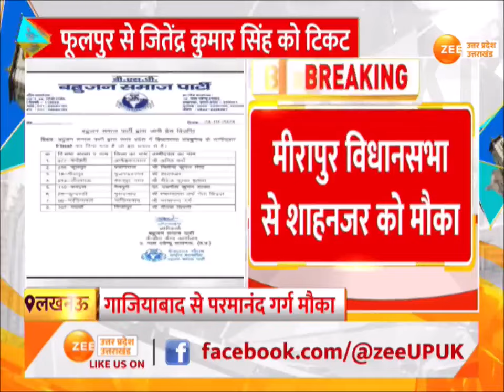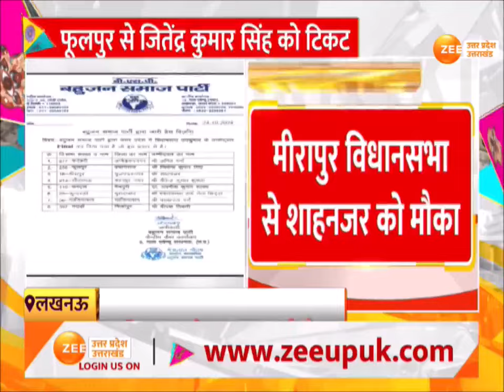BSP Candidates List In By Election: यूपी उपचुनाव के लिए BSP की लिस्ट जारी,|Mayawati|UP By Election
BSP Candidates List In By Election : यूपी उपचुनाव के लिए BSP की लिस्ट जारी,बसपा ने 8 उम्मीदवारों की लिस्ट की जारी, कटेहरी विधानसभा से अमित वर्मा को टिकट, मीरापुर विधानसभा से शाहनजर को मौका

BSP Candidates List In By Election: BSP list released for UP by-election, BSP released list of 8 candidates, ticket to Amit Verma from Katehri assembly, chance to Shahnazar from Mirapur assembly.